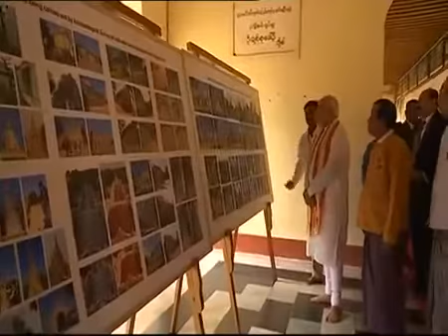Prime Minister Modi ने Myanmar के ऐतिहासिक प्राचीन बौद्ध मंदिर का दौरा किया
म्यांमार : पीएम मोदी ने प्राचीन बौद्ध मंदिर के किए दर्शन | PM Modi visited Ananda Temple in Bagan